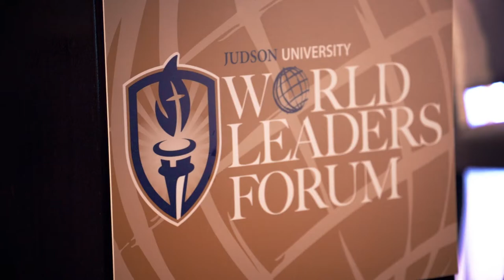Hear Student Judson University - Testimonials about the 2018 World Leaders Forum - 90 sec spot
Students share their reactions to the 2018 World Leaders Forum featuring Newt Gingrich and Howard Dean.